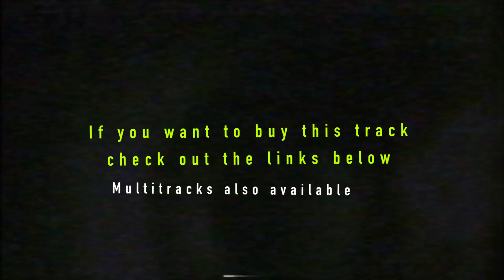KoRn type instrumental 'Tragedy' [SOLD]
Exclusive license for this track has been sold, more instrumentals available